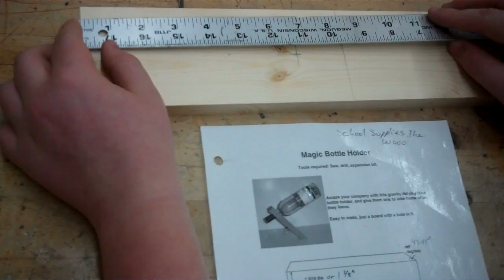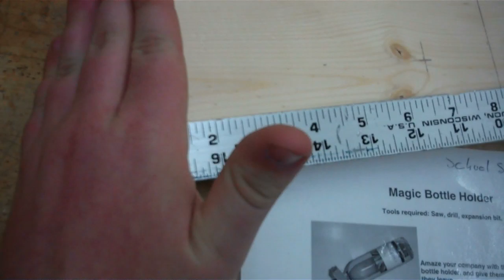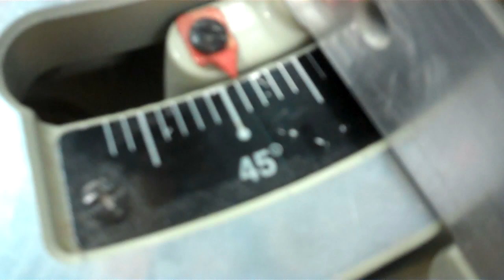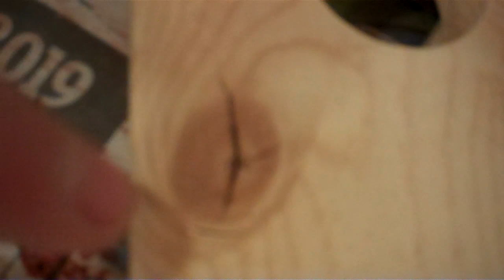How to Make a Magic Bottle Holder 2-19-13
Magic Bottle Holder 1st period  by  Justin,Jordan, Chase,Dustin, Xander
Safty procedures: safty glasses whould be worn at all times, hands should be four inches away from the miter saw blade, continue to move the magic bottle holder when sanding on the belt sander to prevent ripping the belt. Stand to the side of the miter blade to avoid kickback
Note: Magic bottle holder only works with full bottles

Students:
Press button on Depth guage to move it.  With this type of pine board since it is not ruff-sawn you do not need to run it through the drum sander which has 60 grit sanding roll on it.  This will cause more sanding by hand to get ride of the lines created by the low grit paper.  SAND WITH THE GRAIN!  You could end up with scratches when sanding against the grain.  Blow of the wood before staining.  Stain and oil is used to seal and protect the wood.